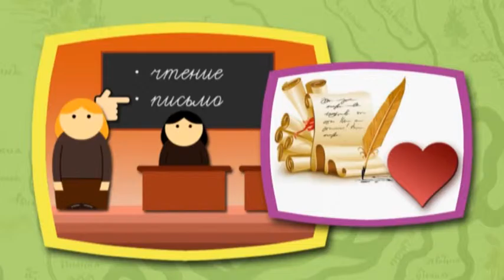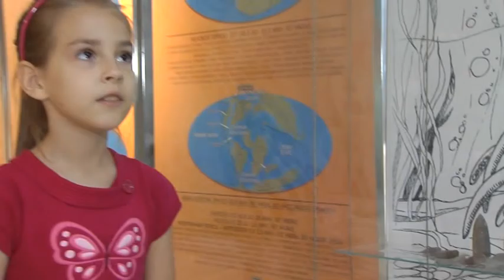"Идем в музей"